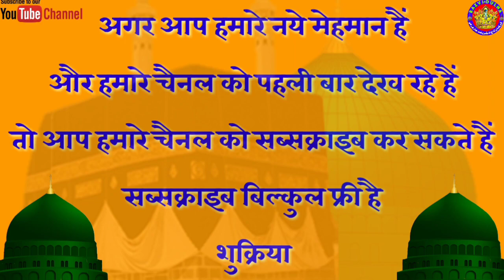Shabbir Raza Shabbiri # 12 Rabi Un Noor Sharif # Jama Masjid Saheb Ganj Chhapra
Shabbir Raza Shabbiri # 12 Rabi Un Noor Sharif # Jama Masjid Saheb Ganj Chhapra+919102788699